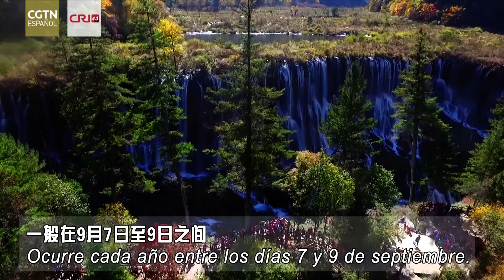Platos de los 24 períodos solares: ¡Un abanico de sabores! Bailu: Pez cinta a la salsa de soja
Bailu (Rocío Blanco) es el tercero de los períodos solares del otoño. Ocurre cada año entre los días 7 y 9 de septiembre. En esta época, las horas de sol se acortan en el hemisferio norte, la temperatura desciende, la humedad del aire se condensa en rocío, las aves migratorias vuelan hacia el sur y los peces emigran. Es un buen momento para comer pez cinta, y hoy vamos a presentarles un delicioso plato para esta temporada: Pez cinta a la salsa de soja.